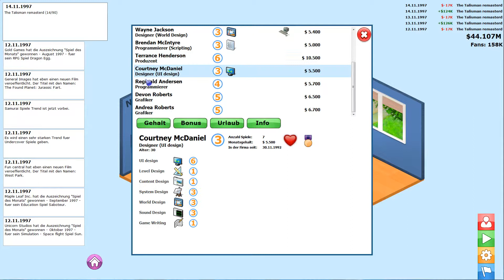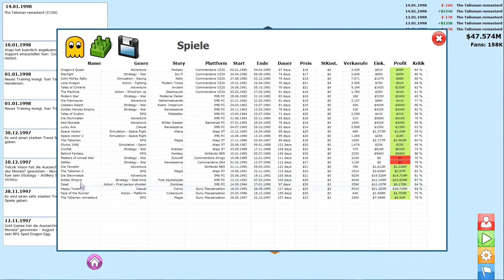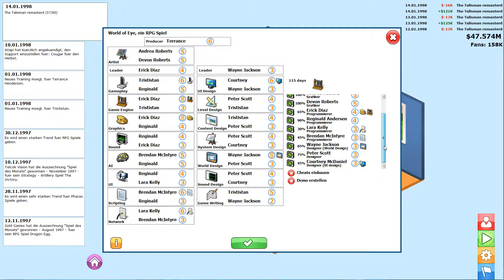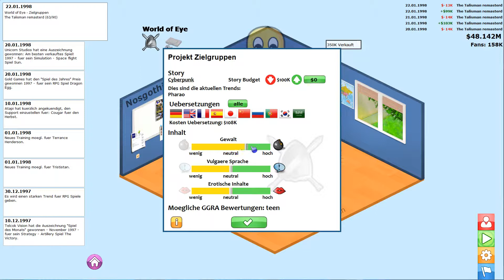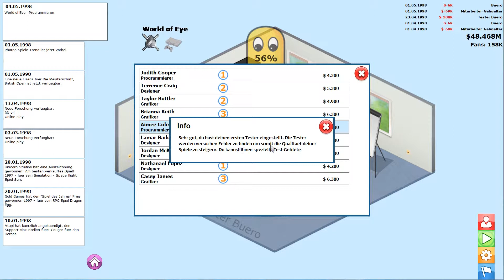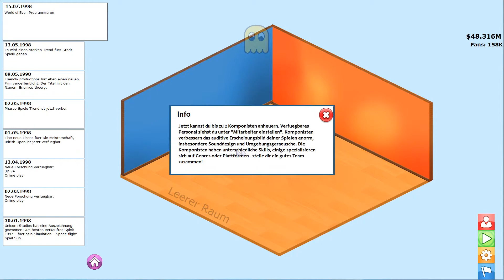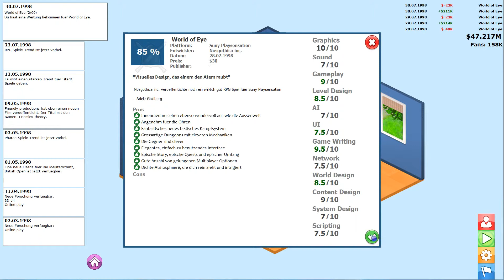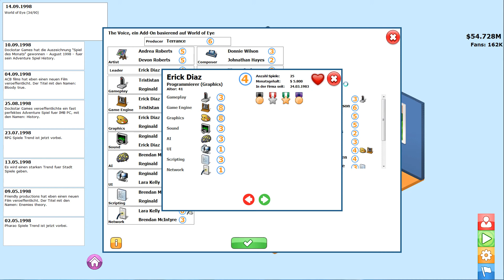Let's Play: GamersGoMakers [#22] Expansion!!!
GamersGoMakers ist ein kleines Indiegame in dem wir unsere eigene Spieleentwicklungsfirma aufbauen können, und das von 1980 an. Stehen uns anfangs nur wenige möglichkeiten bereit ein gutes Spiel zu schreiben kommen mit der Zeit viele Neuerungen wie neue Plattformen, detailiertere Einstellungsmöglichkeiten und sogar Levelingsystem unserer Mitarbeiter hinzu. Alles in allem ein fesselndes kleines Game, das unheimlichen Spaß macht!

Entwickler und Publisher: gnifrebel Games UG

Wenn euch das Spiel gefällt, dann unterstützt die Entwickler und kauft das Originalspiel, damit sie auch weiterhin gute Spiele produzieren können!